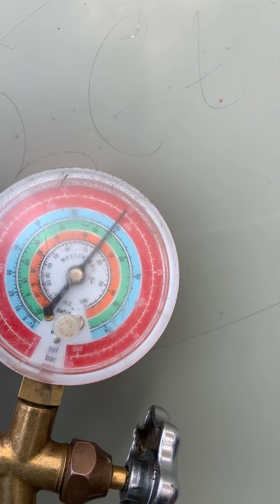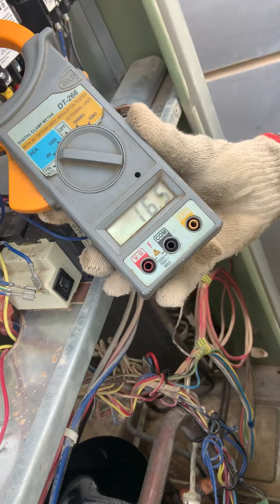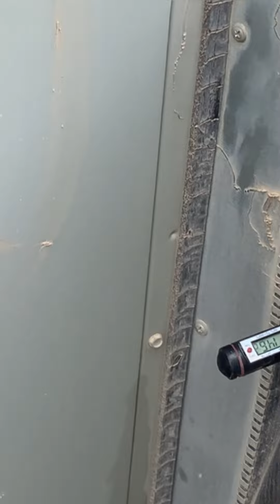Copland compressor how to check pumping,and how to replace compressor Copland trane unit.work#work